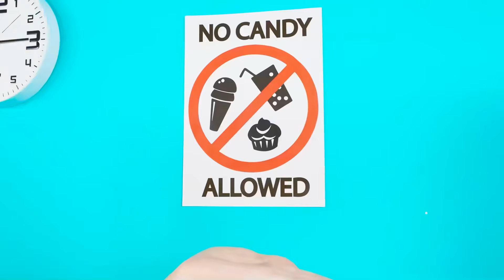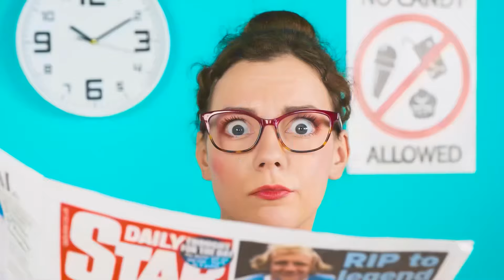Comment Faire Entrer De la Nourriture À L’hôpital | Défis Amusants Fun Tun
Aujourd'hui, nous allons vous montrer comment apporter de la nourriture avec vous à l'hôpital ! Rejoignez-nous, ce sera très amusant !